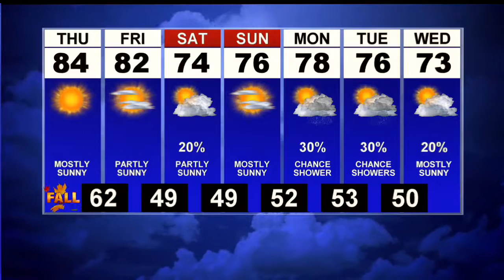First News Weather Update